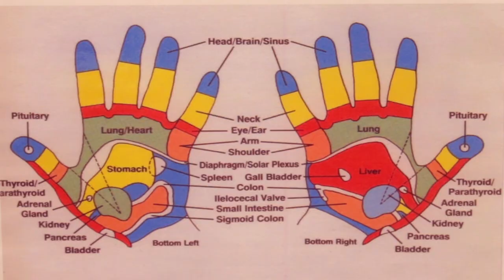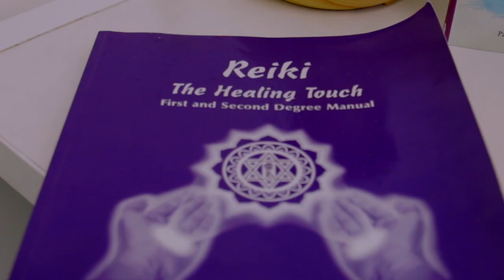Holistic Therapy in The Good Shepherd Centre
Holistic Therapy in The Good Shepherd Centre. View the video made by our amazing young people and @JG_McAlpine and read our blog @